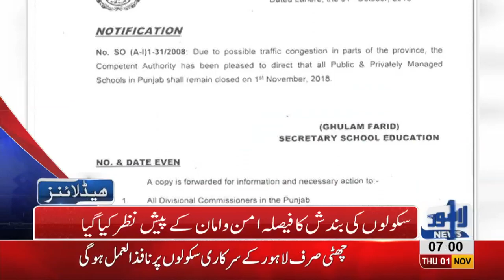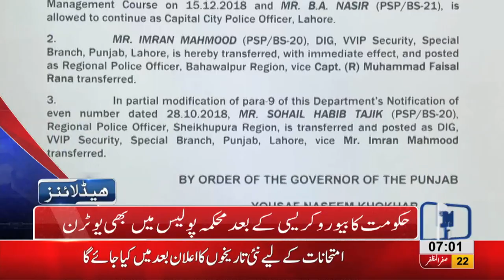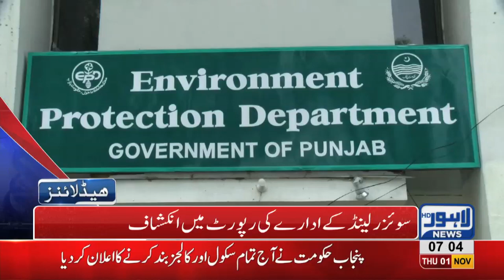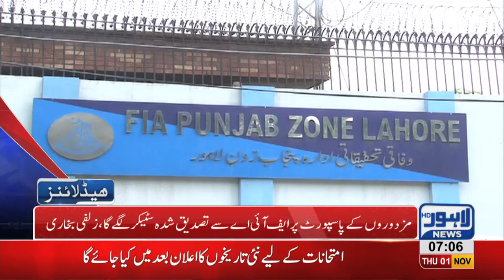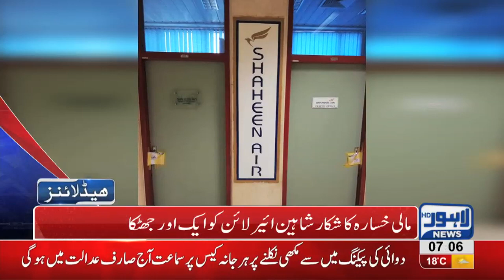07 AM Headlines Lahore News HD – 01 November 2018